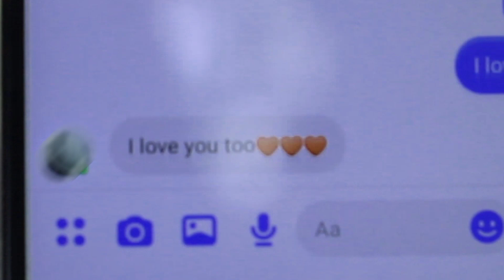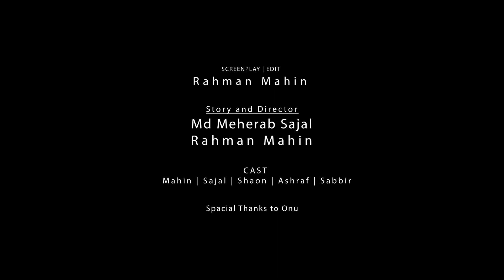ফেসবুকের এঞ্জেল তুলতুলী | Angel Tultuli from Facebook | bangla Natok 2020 | MadXMahin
⏭Some Videos⏮

▶Production

Starring : Mahin, Sajal, Shaon, Ashraf, Sabbir.

Screenplay and Edit : Rahman Mahin

Story and Direction by : Md Meherab Sajal, Rahman Mahin.

Spacial Thanks to Onu

Location Courtesy : Green Model Town, Dhaka.

Brand Association : Ajob Brand

bangla funny movie scene,
Angel Tultuli bangla natok,
Angel Tultul from Facbook Natok,
Facbooker Angel Tultuli,
Angel Tultuli,
Facebooker Angel Tultuli Bangla Natok,
bangla funny video 2020,
Rahman Mahin,
Mahiner Channel,

*** ANTI-PIRACY WARNING ***

This content is Copyright to Ajob Brand. Legal action will be taken against those who violate the copyright of the following material presented!